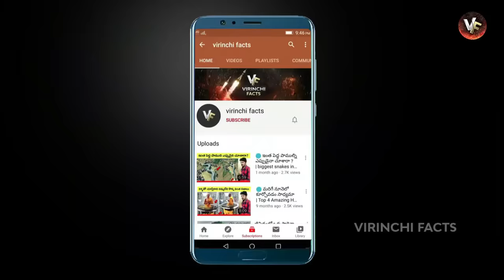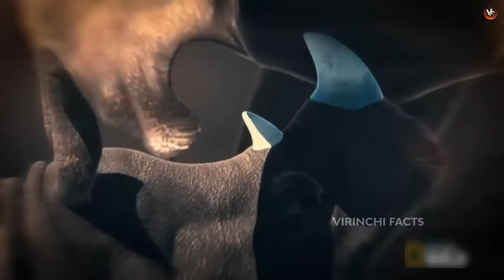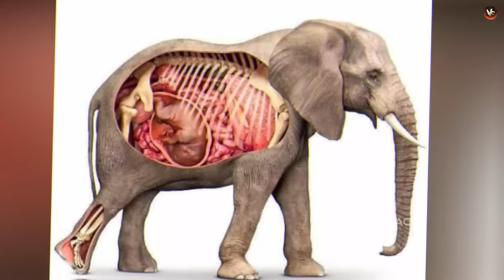🔵 ఏనుగుని చంపగలిగే జంతువులు | Animals that can kill an elephant | animals that can defeat elephant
hi friends.. today i will discuss topics about Animals that can kill an elephant in telugu, animals that can defeat an elephant,  telugu facts, virinchi facts, virinchi facts new video,